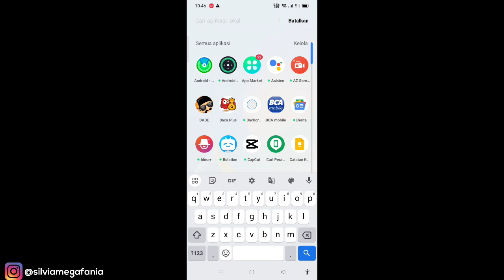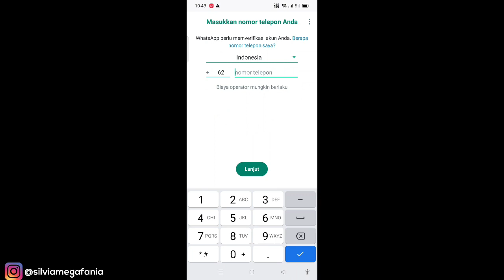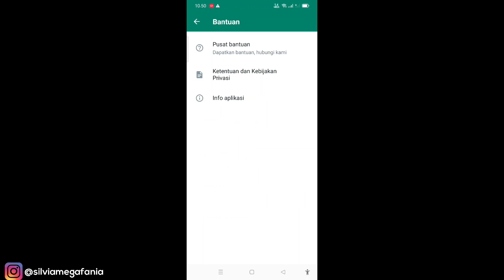Cara Instal Whatsapp Beta Di HP Android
Cara Instal Whatsapp Beta Di HP Android - Di video kali ini saya akan share bagaimana caranya download dan instal whatsapp beta di hp android dengan mudah agar bisa mencoba fitur terbaru dari whatsapp